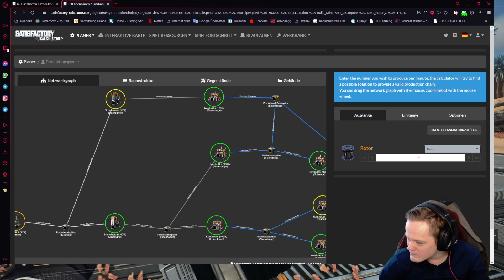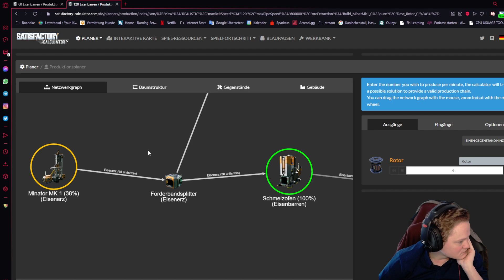🔧SATISFACTORY | 29 | gameplay/deutsch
Ehrlich: Ich kann mit Factory Games auch aufhören, wenn ich will. Jederzeit. Ohne Probleme, Therapie, Ersatzdrogen oder Schreianfälle.
ABER ICH WILL NICHT!
Doch irgendwie habe ich es bisher nie geschafft, mich mal in das überaus beliebte Satisfactory hinein zu begeben.
Das hat sich nun geändert.